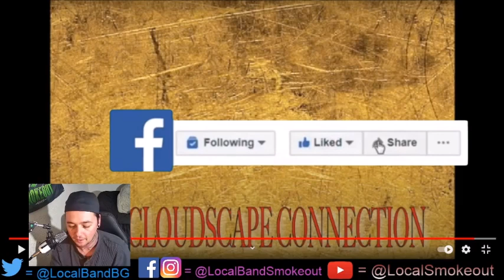Stoner Dude Reacts - The Cloudscape Connection - Out to Sea